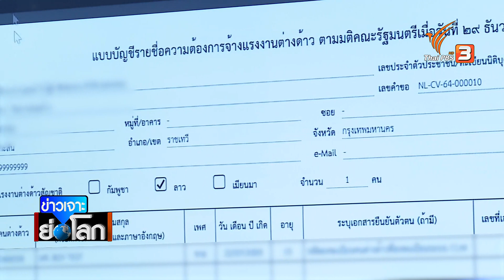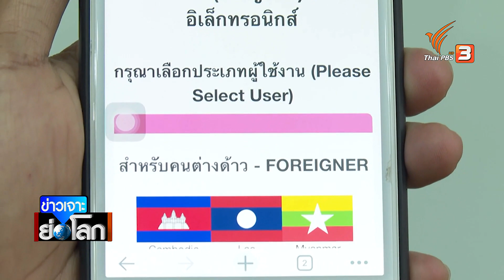“ตัดเกรด” ไทยแก้ปัญหาแรงงานข้ามชาติ | ข่าวเจาะย่อโลก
18 ธันวาคม เป็นวันผู้ย้ายถิ่นสากล ในช่วงไม่กี่ปีที่ผ่านมา ทั้งสงคราม ความขัดแย้ง และปัญหาสิ่งแวดล้อม ส่งผลให้ประชากรหลายสิบล้านคนทั่วโลก ต้องย้ายถิ่นฐาน สำหรับไทยจำเป็นต้องพึ่งพิงแรงงานข้ามชาติในหลายภาคส่วน เครือข่ายแรงงานข้ามชาติ จัดเวทีสะท้อน การจัดการแก้ไขปัญหาแรงงานข้ามชาติไทย หลังสถานการณ์โควิด-19 คุณชลัญธร โยธาสมุทร ติดตามเรื่องนี้